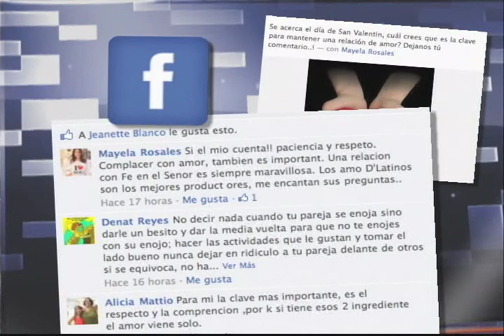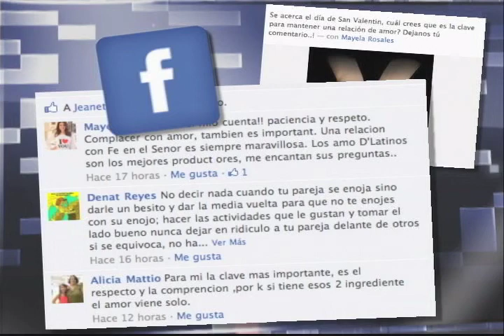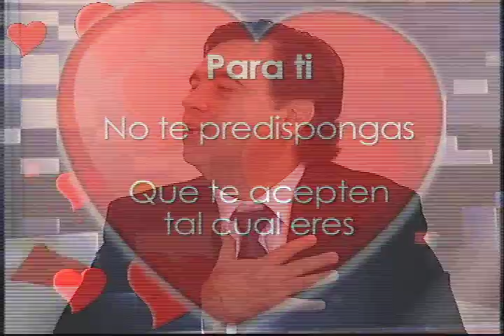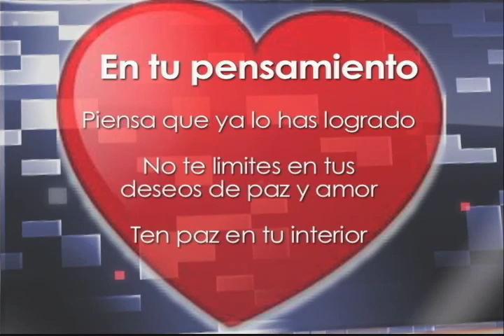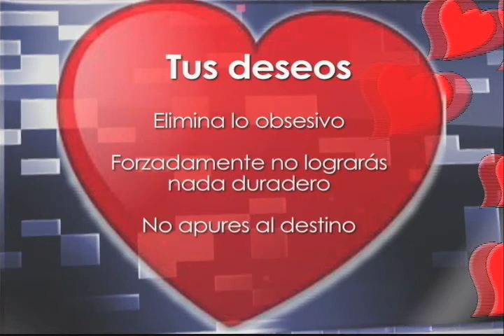DLATINOS SAN VALENTIN CON FELIPE AGUIRRE 02-06-13